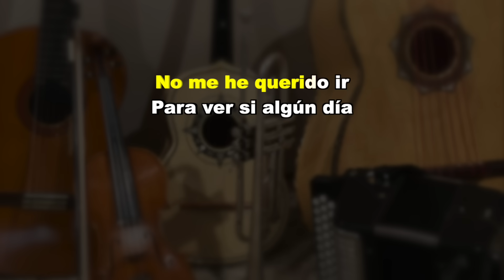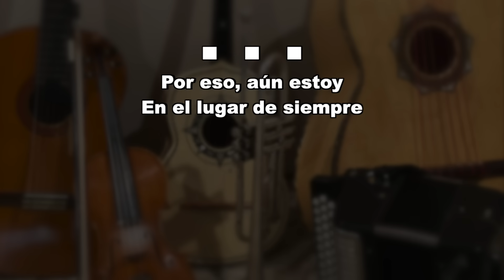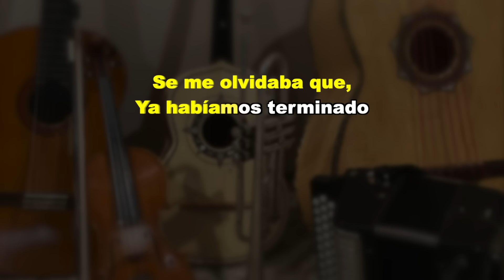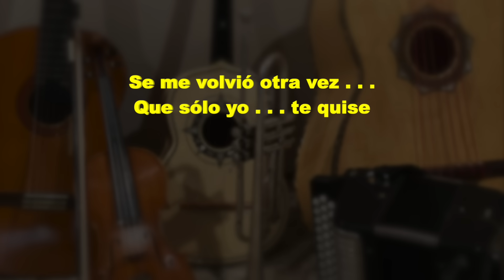Se Me Olvido Otra Vez - Puro Mariachi Karaoke - Juan Gabriel - Tono Para Mujer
Probablemente ya
De mí te has olvidado
Y, mientras tanto, yo
Te seguiré esperando
No me he querido ir
Para ver si algún día
Que tú quieras volver
Me encuentres, todavía
Por eso, aún estoy
En el lugar de siempre
En la misma ciudad
Y con la misma gente
Para que tú, al volver
No encuentres nada extraño
Y sea como ayer
Y nunca más dejarnos
Probablemente estoy
Pidiendo demasiado
Se me olvidaba que, se me olvidaba que
Ya habíamos terminado
Que nunca volverás
Que nunca me quisiste
Se me olvidó otra vez, otra vez se me olvidó
Se me volvió a olvidar
Que sólo yo te quise